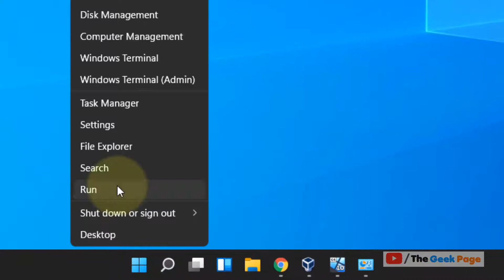Reset Sticky Notes In Windows 11